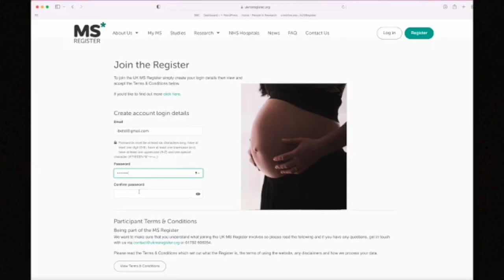UK MS Pregnancy Register: Let's make sense of Pregnancy and MS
In this video Dr. Ruth Dobson, from Queen Mary University London, introduces the MS Pregnancy Register, sharing why it is such an important research study and why people should get involved.

If you are a resident of the UK, you have a confirmed MS diagnosis and are pregnant please join now

If you have MS, live in the UK, and want to get involved in helping to make sense of MS you can join the UK MS Register